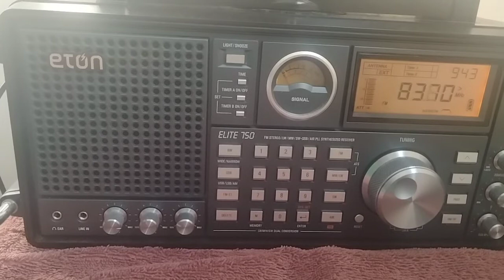ETON ELITE 750 FM AUTO SCAN